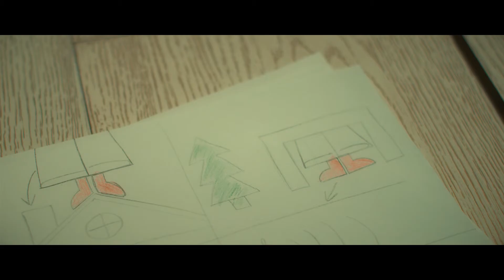Новогодняя сказка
Заказчик: ТРЦ "Samarqand darvoza"